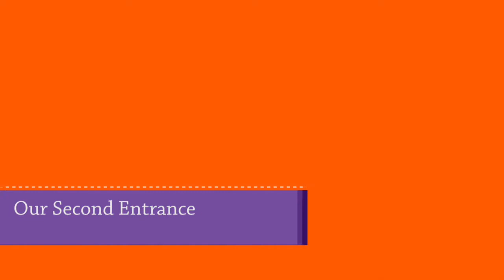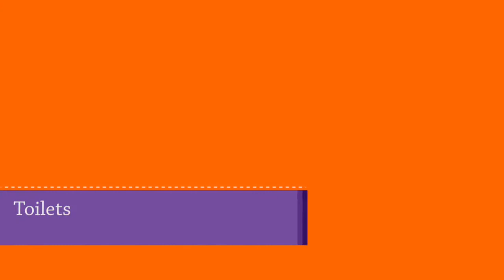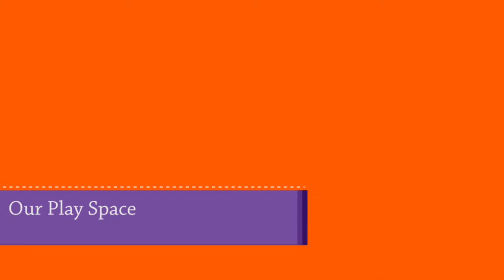Downs View Hollingdean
A short video giving a tour around Extratime's new venue for Summer Scheme 2020. Our Woody Youth and Woody Play schemes will be running from this venue.